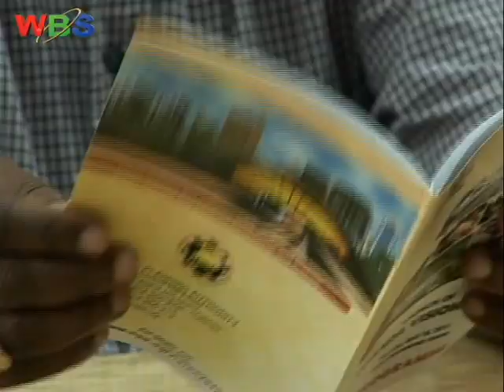Okwolesebwa 2040, abakugu bawabudde gavumenti; ebimu tebisoboka watali nteekateeka.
Gavumenti ekyalina olusozi okumatiza bannayunga ku kwolesebwa kwayo kwerina mu myaka egijja.

Okusinziira ku Prof. Gordon Wavamunno, gavumenti bweyali ekola okwolesebwa kwayo okwa 2040, teyakola kwebuuza kumala eri  bannayuganda abakwatibwako ensonga.

Shamim Bataaliwo alina ebisingawo.